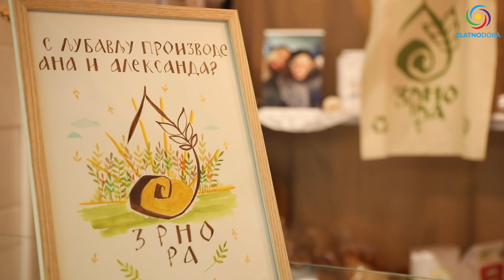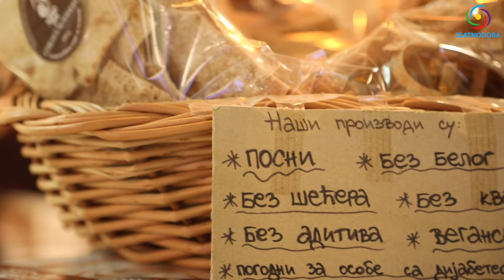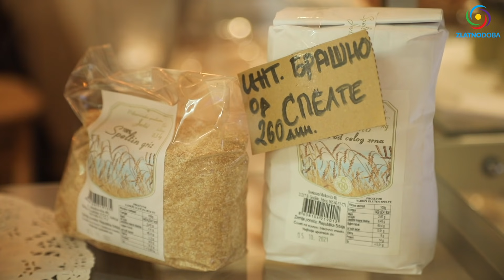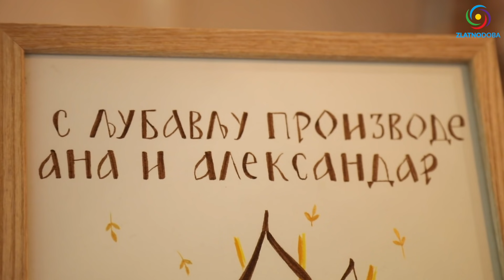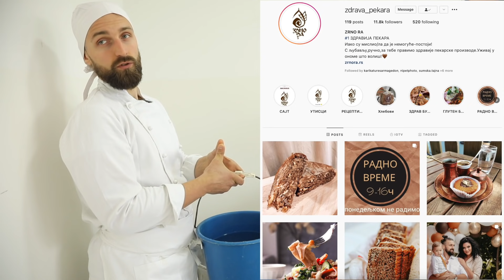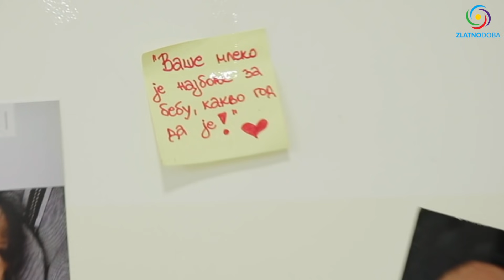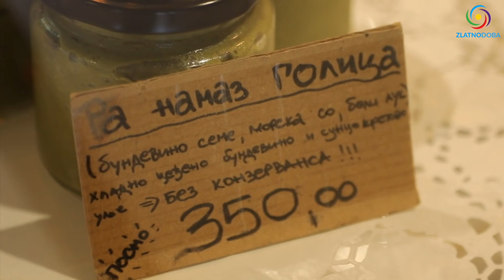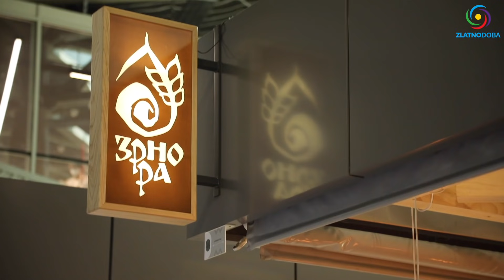Najbolja posna (veganska) pekara u Srbiji - Zrno Ra👨‍🍳👩‍🍳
Sigurno niste čuli za ove lekovitosti i prednosti speltinog brašna. Pekara Zrno Ra donosi radosne vest za mnoge dijabetičare... Ako se pitate kako svesni pekari prave kore za pitu ili zdravi čips od spelte ili po čemu se razlikuju od drugih pekara ili gde su nastale prve tortilje od speltinog brašna, u ovoj emisiji naćićete odgovor na ta i mnoga druga kulinarska, hranjiva i pekarska pitanja.

Svako domaćinstvo krase prvo domaćin i domaćica, pa onda gostoprimstvo, ljubaznost, dobrota, ljubav i velikodušnost. Aleksandar i Ana su pravi primer jedne porodice koja poštuje i neguje tradiciju pravih domaćina i koja se trudi da sve što je lepo, dobro, ukusno, zdravo i korisno prenese dalje kroz svoj trud i rad.

1. BiH žiro račun: 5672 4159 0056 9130

2. Devizni račun: BA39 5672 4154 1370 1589